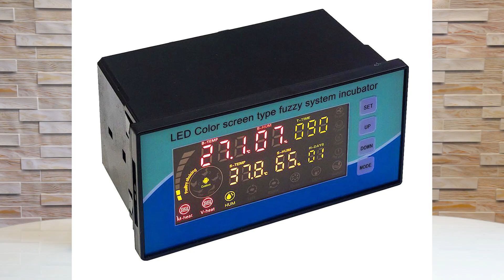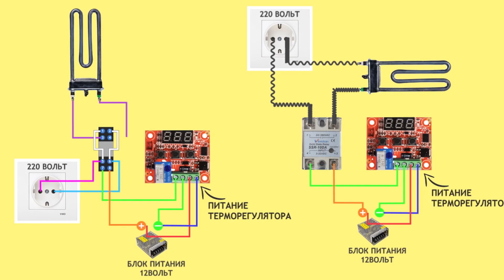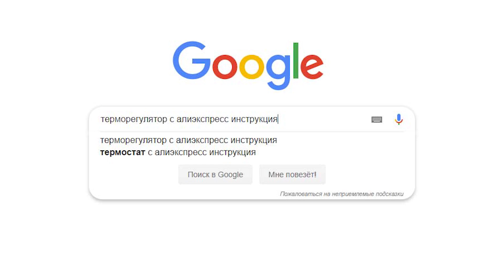ШКОЛА ИНКУБАТОРОСТРОЕНИЯ №16 | Ваши ошибки в самодельных ИНКУБАТОРАХ для яиц. Продолжение...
Продолжаем серии Школы Инкубаторостроения...
Александр Шадрухин снова вещает нам о том как правильно сделать инкубатор своими руками с минимумом ошибок!

В данном видео мы резюмируем и дополняем основные ошибки и особенности которые стоит учесть когда вы собираетесь сделать инкубатор для яиц своими руками. Александр Шадрухин имеет достаточный опыт в создании инкубаторов и в качестве ведущего он попытается поделится всем этим опытом с вами.

Режимы инкубации яиц кур, гусей, индейки, утки и др:
Тут расписано по таблицам: температура, влажность, проветривание, температура на скорлупе и т.д.

Наш канал посвящен птицеводству и всем его проявлением, в том числе и постройке самодельных инкубаторов. У нас вы сможете найти множество полезных видео о содержании совершенно разных пород птиц. Выслушать мнения заводчиков. Посмотреть выставки на эту тему и так далее.

Не забывайте что все вопросы вы можете оставлять под видео в комментариях, мы всегда просматриваем их и даем развернутые ответы на них. Будьте лояльны к другим пользователям выражающих свое мнение.

Наш Адрес: г. Москва ул.Электродная, дом 4 Б (метро Шоссе Энтузиастов)